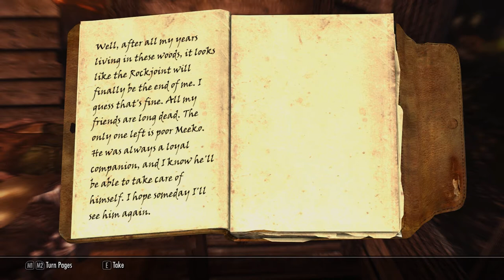Let's Play The Elder Scrolls V: Skyrim part 21 - The city of troubles... (Role-Play)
Mods:

SKSE
Skyrim -Community- Uncapper
Skyrim Redone (SkyRe) & all modules except Encounter Zones
ReProccer
WTF
Alternative Rock and Mountains
Alternative Smoke
Alternative Snow
Auto Unequip Ammo
Balbor and Steelsouls SkyRe ReProccer file
Bandolier - Bags and Pouches
Better Vampires
Convinient Horses
Deadly Dragons
Diseased
Footprints
Frostfall
Get Snowy
Heart of the Beast
HQ Skyrim Map
Immersive Armors
Immersive HUD
Immersive Weapons
Ishs Souls to Perks
JaySuS Swords
Lush Grass
Lush Trees
Moonpath to Elsweyr
No Boring Sleep-Wait Menu
Project Reality - Climates of Tamriel
Quality Snow Flakes
Real Effect Candle
Real Ice
Realistic Needs and Diseases
Realistic Room Rental Enhanced
Remove Ambient Interior Fog
Revamped Exterior Fog
Shooting Stars
SkyUI
SM Drop Lit Torches
Tales of Lycanthropy
UFO
Visible Windows
W.A.T.E.R.
Warburgs 3D Paper World Map
Wearable Lanterns